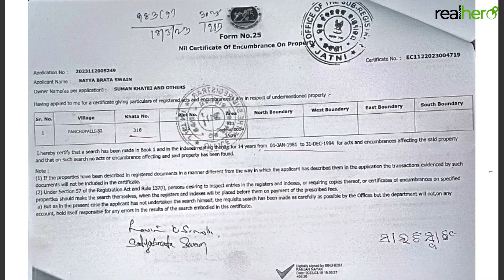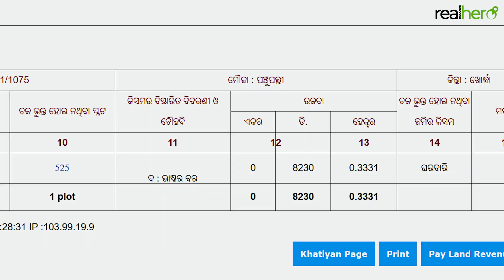Mega Plotting Project near Sundarapada I 30ft Road I nearer to Bhubaneswar Airport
Please check full video for more details..

Property overview
This Project is located at Panchupalli Mouza under Jatni Tahasil of Khurdha District. Just 4 km distance from Hi-Tech Plaza and 2 km from Retanga Rly Station. 6km distance from Xavier University and Aditya Birla Public School. It's a 16-17 acre mega plotting project around 300-400 plot will be available here.

✔️Gharabari Plot
✔️Electricity
✔️Plantation
✔️ 30 Feet Main Road
✔️30 Feet Sub-Road
✔️Gated Society

I will show you more plots in my channel with proper clarity, documents, and interview with the Plot owner.

©️realhero